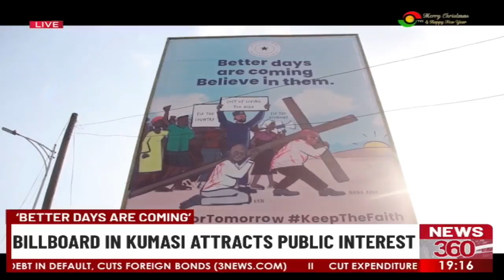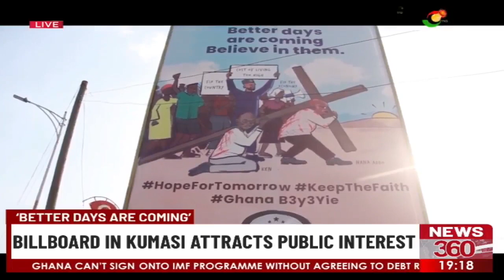' Better Days Are Coming' billboard in Kumasi attracts public interest.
Creator of the billboard' Better Days Are Coming' is unknown, however the billboard has gained public interest.